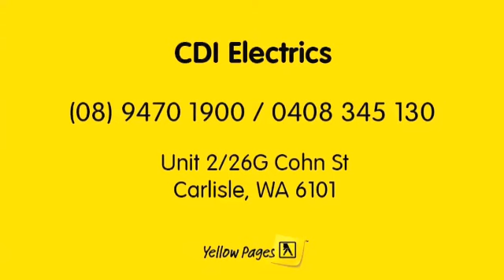Electricians Carlisle CDI Electrics WA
CDI Electrics located in Carlisle is an excellent choice if you are looking for electricians or commercial electrical. To learn more call , visit us at 26G Cohn Street, Carlisle WA 6101 or check the url above.